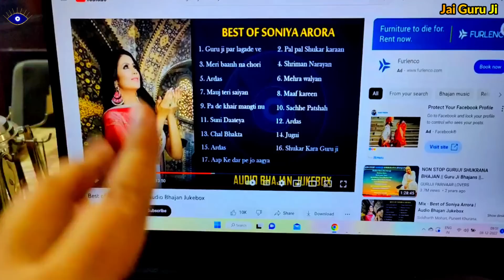Biwi ki chic chic pic pic sunni padti hai | abhi batati hu! Gobhi Ke Kofte vlogs PV220